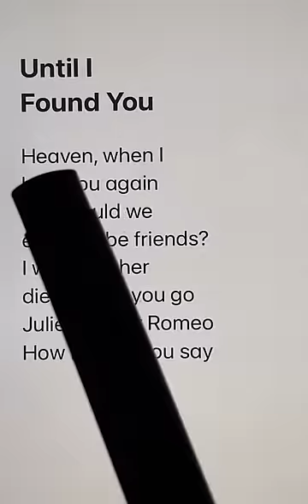Enjoy Until I Found You!